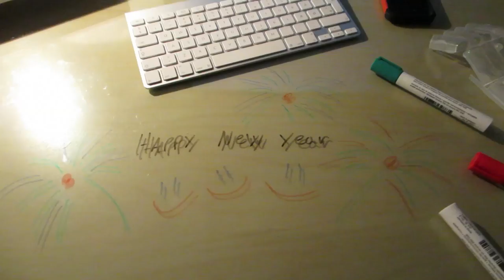AWESOME SPLIT-PLY (12.30.13 - Day 1154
Making Split-Ply Decks again.

R.I.P Tilde "my cousins dog" :´(